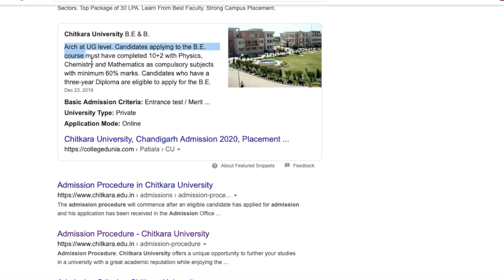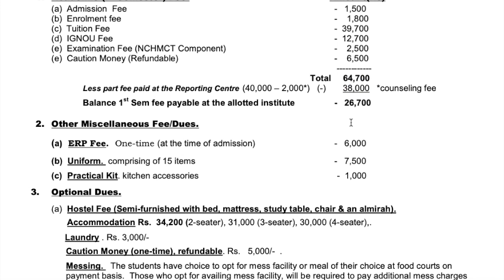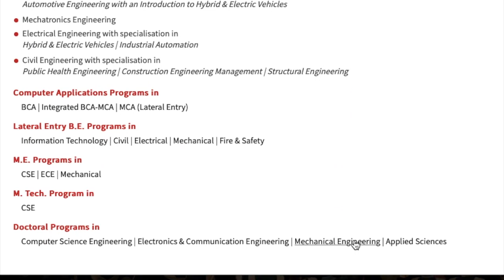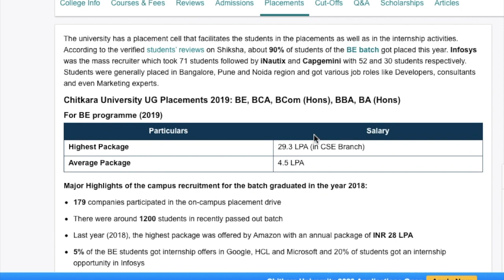Chitkara University - Good or Bad ? | Placements | Cut-offs | Admissions | Hostel | Mess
Hello guys I'm starting new playlist of college reviews if your are having any doubts comment in comment section and must hit Subscribe Button and Press Bell Icon for future updates.
Robby Tv.